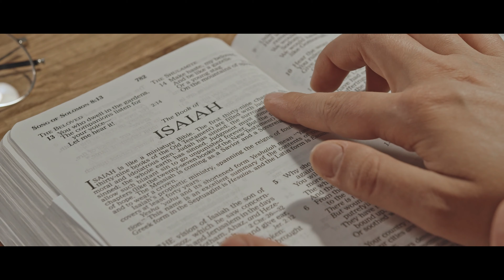TU ERES DIGNO / Ministerio Emmanuel Music (Video Oficial )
Esta canción es una de las canciones que llena y ministra vida de una manera poderosa, cada vez que la escucho penetra hasta llegar a lo más profundo de mi alma, y me hace mantener presente en mi mente y en mi ser que no hay nadie y nunca lo habrá que pueda compararse con nuestro Señor Jesucristo, nuestro unico Salvador,  porque solo el es DIGNO.❤️

El es el Rey de Reyes y Señor de Señores,  y por eso escribí este tema porque reconozco que el es Digno, y seguirá siendo DIGNO por lo siglos de los siglo amen.

Video Oficial:  TU ERES DIGNO

Letras________

haaaaaaa!
haaaaaaa!

Señor dame de tu gracias
Eres digno mi Señor
Lléname de tu justicia
Y de tu inmensa adoración

En la cruz de el calvario,
Tu muerte nos redimió
Derramaste de tu sangre
Dándonos la salvación

Y es que eres digno, digno
Solo tu mi Salvador
Fuiste el que nos liberto
Solo tu mi redentor,
Fuiste el que nos perdonó

huu

Señor dame de tu gracia
Señor digno y Salvador
Ven reviste me mi alma
De tu presencia mi Señor

El sacrificio que tú hiciste
Allá en la cruz mi Salvador
Fue el que hizo que nosotros
Obtuviéramos   su perdón

Fuiste el que nos libertó

Solo tu Señor

Tu eres digno
Mi Maestro
Consejero
Dios del cielo
Rey de Reyes
Rey eterno
El que siempre nos va a restaurar

Tu eres digno
Mi Maestro
Consejero
Dios del cielo
Rey de Reyes
Rey eterno

Tu eres digno
Mi Maestro
Consejero
Dios del cielo
Rey de Reyes
Rey eterno

Aleluya
Vamos levanta tus manos al cielo
Y gritarle al Señor y dile que el es digno
Expresa lo desde los más profundo de tu alma
Dile al Señor sin tu no somos nada
Tu eres digno Señor
Tu eres digno

Solo tu mi Salvador, fuiste el que nos liberto

Aleluya
Gracias Señor por tu misericordia
Gracias Señor por amarnos como nos amas
Gracias Señor por lo bueno que tú eres
Gracias por derramar tu sangre
En la cruz del calvario

A ti sea toda la gloria Señor
Tu eres digno Señor tu eres digno
Hooo gritarle de nuevo al Señor
Y dile Señor tu eres digno,
Señor tu eres digno

Solo tu Señor
Solo tu eres digno Señor
Gracias Jesús
Gracias

Gracias Señor
Por tu misericordia
A ti sea toda la gloria Jesús
Por los siglos de los siglos, Amen.